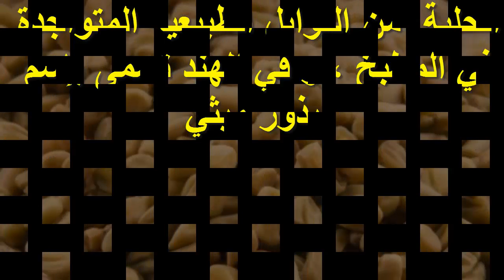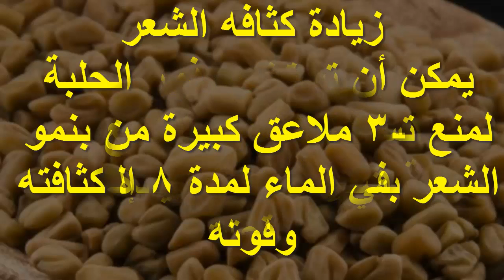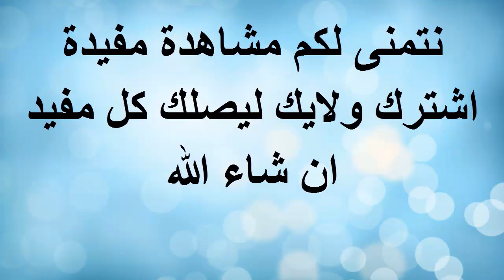فوائد بذور الحلبة لعلاج الشعر التالف